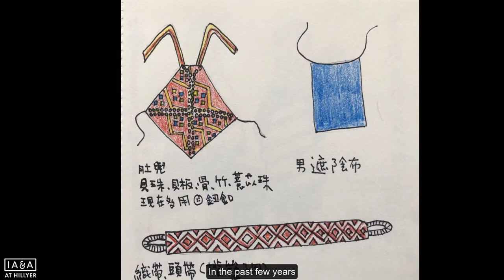About the Work: Wen-Jen DENG on the making of tapestries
A painter, soft sculptor, and installation artist, DENG has shown internationally as well as in her native Taiwan. Her work integrates Taiwanese aboriginal history, myths & legends, and ethnic migration paths into brocade paintings and map creations. She graduated from National Superior Fine Arts School (L'ENSB - A) Paris, France, in 1999 and has since spent time researching her own lineage as well as the history of Taiwan.

She Says, Her Story is on view at IA&A at Hillyer from Nov 6 - Dec 19.

Curator: Yu-Chuan TSENG @yuchuan_tseng

Organizer: Ministry of Culture: Republic of China (Taiwan) Exhibition

Coordinators: International Arts & Artists @artsandartists, Taiwan Academy, INFODATE Association (Taiwan Information, Design, Technology, and Education Association)